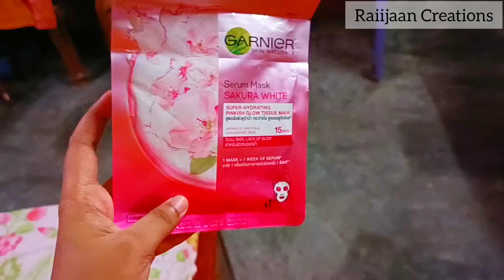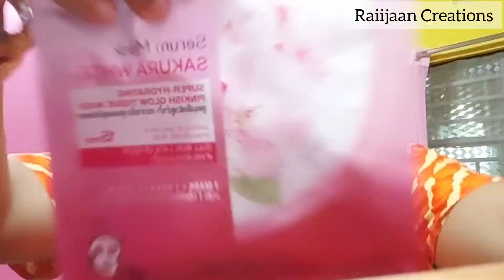ছোট্ট মেয়েটাকে রেখে কোন কোন প্যান্ডেলে ঘুরলাম বরের সাথে 🤩, ইসলামপুরের কোন ঠাকুরটা সেরা?😁🤩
@Mampi. Rahul
@Pritam Holme Chowdhury
@PriZeff Creation
@Diya Nag
@The Postpartum Cure
@WHAT'S INSIDE? FAMILY
@The Bong Guy
@popi kitchen with village food
@ashish chanchlani vine sheela bisti